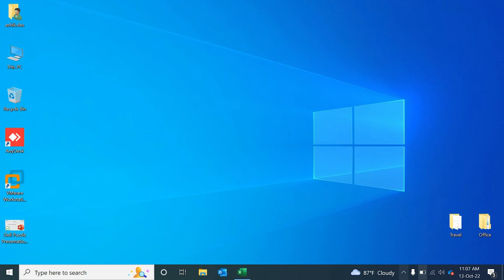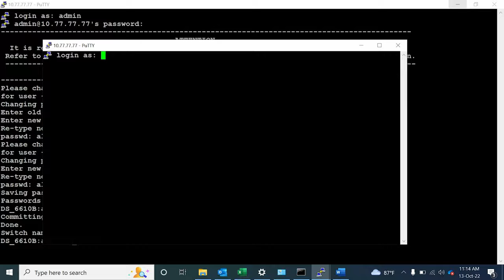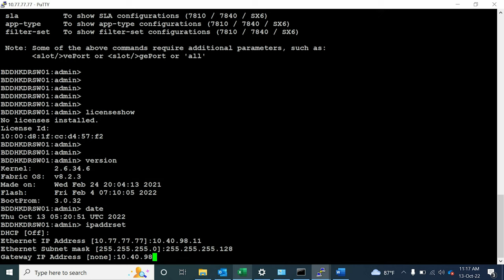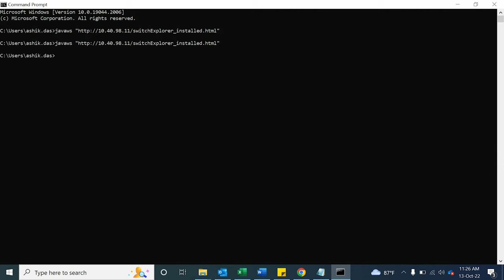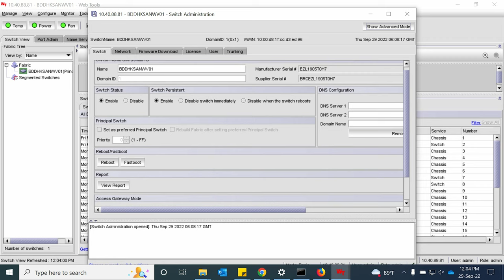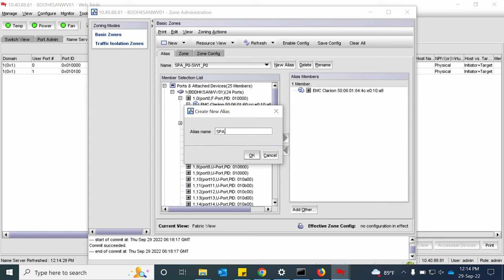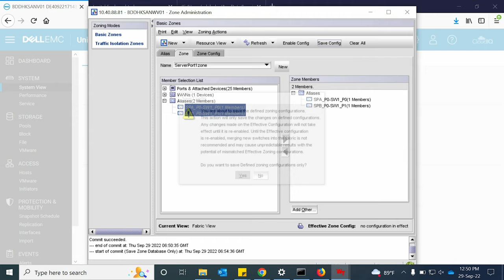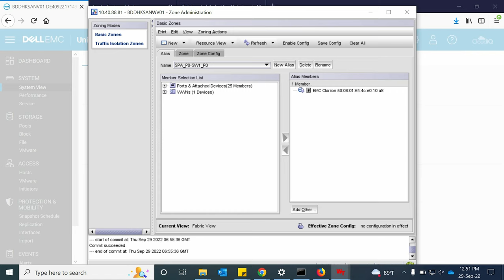Dell Brocade switch initial configuration | Connectrix Brocade Create Alias to Zoning Using GUI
10 - Dell Brocade Switch Default IP Show
40 - Connect to putty for MGT config
55 - Default Password using Login
1:01 - MGT Password Change
1:20 - Switch Name Add
1:30 - Check for new name and open new putty
1:43 - Switch show check
1:52 - Port show check
2:10 - MGT IP set for your requirement
2:38 - switch MGT series ip add in PC
2:52 - Java Install
3:00 - Java install and config for Switch
4:27 -  Diagram for SAN
4:40 - Zoning Alias
6:05 - Zone Create
6:42 - Zone Active